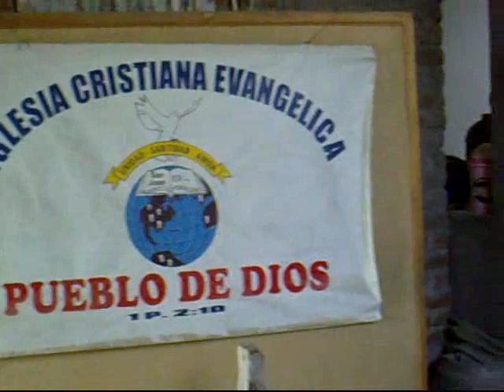compartiendo la navidad con los niños 2010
evento: compartiendo la navidad con los niños. Domingo 19 de diciembre del 2010. 05 p.m.
participantes:
- Richerd Rodas
- Susy Vasquez Velasquez
- Wilter
- Danny Quipan
- David Oviedo
- Fernando Segovia
- Clark Príncipe
- Abigail
- Marco Horna
Brindaron un momento de alegría a los niños de navidad con su participación en la chocolatada tradicional y cantaron algunas canciones de acuerdo a la fecha